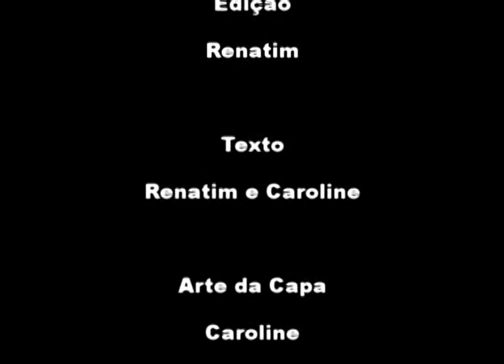RN Especial Dublagem - June de Camaleão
Revolution News, informando o próximo lançamento da linha Cloth Myth 1.0 June de Camaleão.

Vozes:

Seiya     Renatim
Hyoga    Kirx
Shun      Chrono
June       Carol
Narração/Vinheta   Pelissaric

Edição

Renatim

Texto

Renatim e Carol

Arte
Carol

Produção
Cloth Myth Revolution

Ouça o nosso cast sobre dublagem e participe do Fórum sobre Cavaleiros do Zodíaco, tudo sobre o Universo CDZ e colecionavéis você encontra aqui.